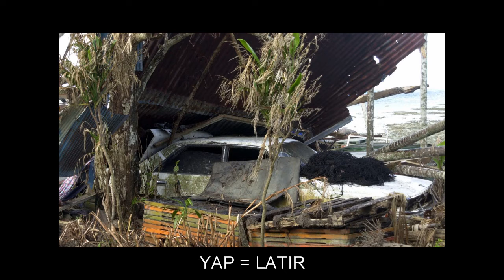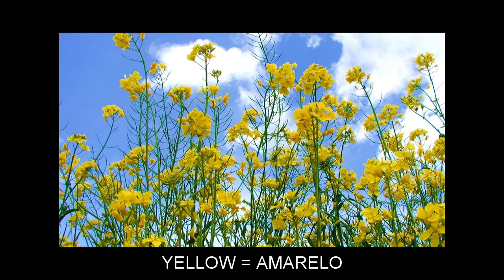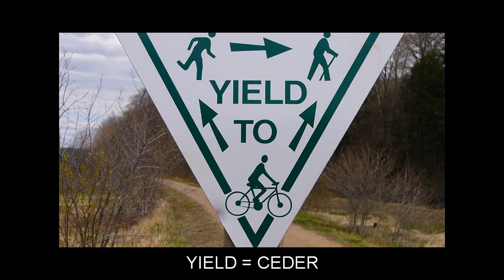"Y" Flashcards: Level 1 - Inglês for Portuguese Speakers.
Vocabulary words included: Y=Y; YACHT=IATE; YAM=BATATA DOCE; YAMS=BATATA DOCE; YANGTZE=IANGTZE KIANG; YANK=ARRANCAR; YANKEE=IANQUE; YAP=LATIR; YARDAGE=NÚMERO DE JARDAS; YARDS=JARDAS; YARN=FIO; YAW=GUINADA; YAWNING=BOCEJANDO; YAWS=BOUBA; YE=VÓS; YEARLY=ANUALMENTE; YEAST=FERMENTO; YELL=BERRAR; YELLOW=AMARELO; YEMEN=IÉMEN; YEN=IENE; YEOMAN=ESCREVENTE; YES=SIM; YESTERDAY=ONTEM; YET=AINDA; YEW=TEIXO; YIELD=CEDER; YOGA=IOGA; YOGI=IOGUE; YOKE=JUGO; YOLK=GEMA; YORK=IORQUE; YOU=VOCÊ; YOUNG=JOVEM; YOUR=SEU; YOURS=SEU; YOUTH=JUVENTUDE; YRS=ANO; YUCCA=IÚCA; YUGOSLAVIAN=JUGOSLAVO